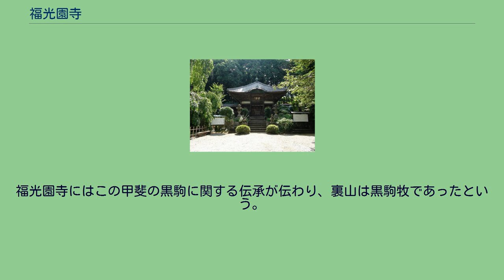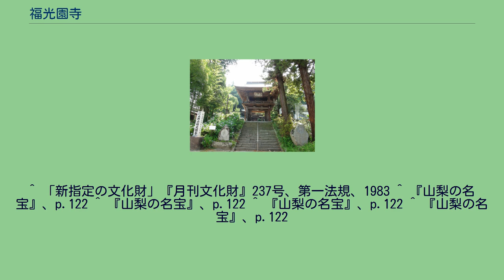福光園寺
福光園寺（ふっこうおんじ）は、山梨県笛吹市御坂町大野寺に所在する寺院。
真言宗智山派に属し、山号は大野山。
山門（2012年7月撮影） 所在する笛吹市御坂町大野寺は甲府盆地南東端に位置しており、周囲はモモを中心とする果樹園が広がる傾斜地で、南は御坂山地に近接している。
古代には後期国府の所在する八代郡にあたり、近辺には瑜伽寺（笛吹市八代町永井）や九品寺（同市御坂町成田）、智光寺（同市境川町藤垈）など創建が古代に遡る寺院が分布している。
創建時期は不明であるが、古くは駒岳山大野寺と称し、平安時代後期の保元2年（1157年）に大野重包（対馬守）により再興されたといわれ、賢安を中興開山としている。
平安時代には10世紀に成立した『聖徳太子伝暦』に記される甲斐の黒駒伝承た伝わる。
これは聖徳太子が「黒駒」と呼ばれる馬にまたがり富士山頂に達したとする伝承で、山梨県では富士山周辺や古代官道・甲斐路（御坂路）周辺の寺社などに伝わっている。
「甲斐の黒駒」は『日本書紀』雄略天皇13年条、『続日本紀』天平3年（731年）12月21日条に登場し、甲斐国司・田辺史広足が朝廷に神馬を献上したと記されている。
福光園寺にはこの甲斐の黒駒に関する伝承が伝わり、裏山は黒駒牧であったという。
現在、9時から17時までの間に拝観ができる。
— 福光園寺・吉祥天及二天像像内銘 ^ 末木（2014）、p.58 ^ 末木（2014）、p.58 ^ 末木（2014）、p.59 ^ 末木（2014）、p.59 ^ 富士の国やまなし観光ネット ^ 『山梨の名宝』、p.122 ^ 『山梨の名宝』、p.122 ^ 『山梨の名宝』、p.122 ^ 『山梨の名宝』、p.122 ^ 銘の全文は『山梨県史』資料編7中世4考古資料に所載。
^ 「新指定の文化財」『月刊文化財』237号、第一法規、1983 ^ 『山梨の名宝』、p.122 ^ 『山梨の名宝』、p.122 ^ 『山梨の名宝』、p.122 ^ 『山梨の名宝』、p.122